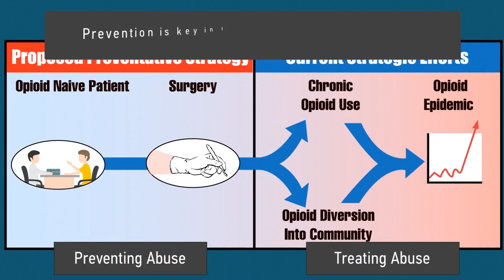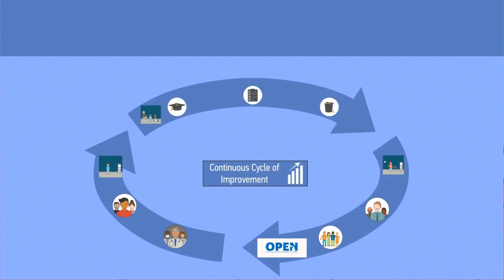Michigan OPEN: Targeting Opioid Abuse via Surgery-Related Prescribing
An initiative led by three University of Michigan doctors, and funded by the Michigan Department of Health and Human Services and the University of Michigan working to to develop a preventative approach to the opioid epidemic in the state of Michigan through a focus on acute care prescribing (surgery, dentistry, emergency medicine, and trauma).